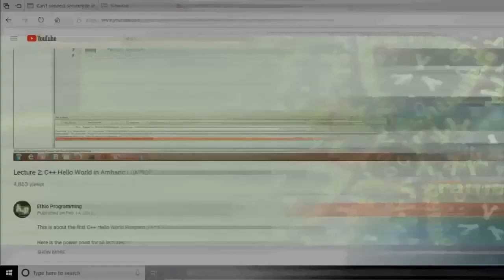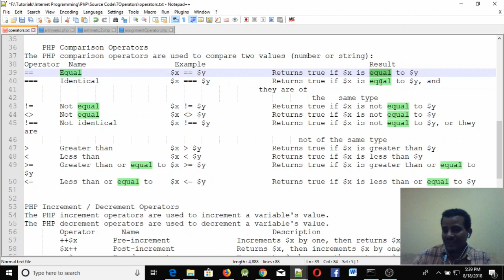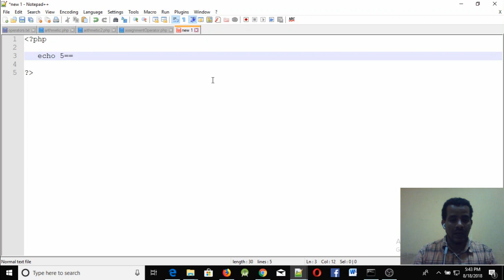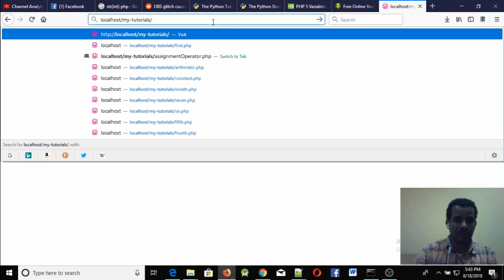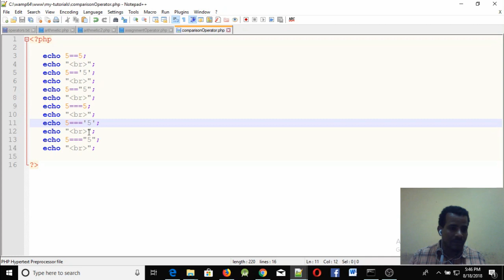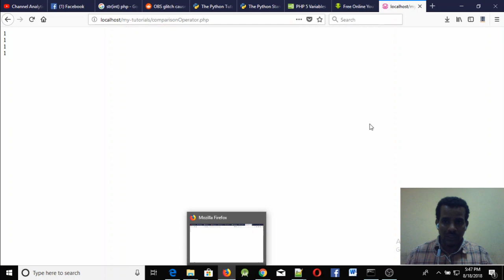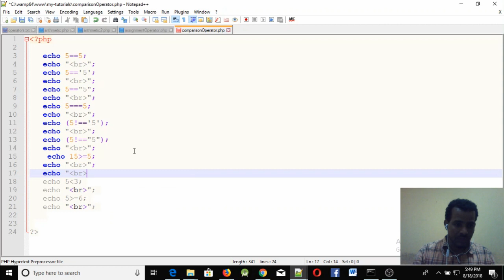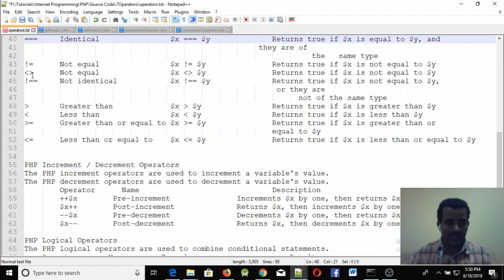Lecture 13: website php comparison or relational operator Programming Tutorial in Amharic | በአማርኛ